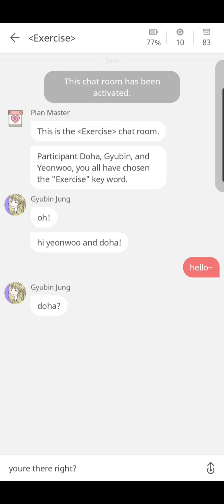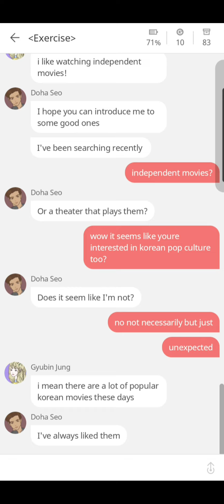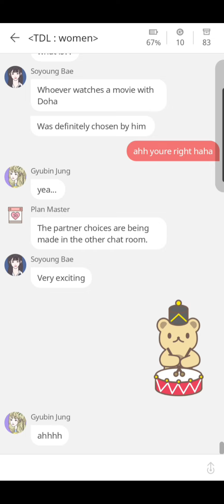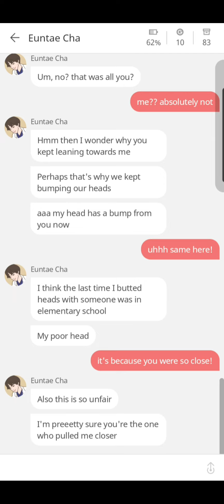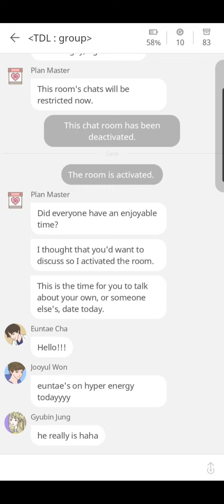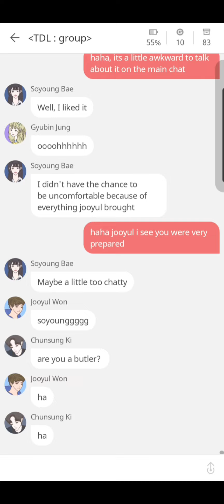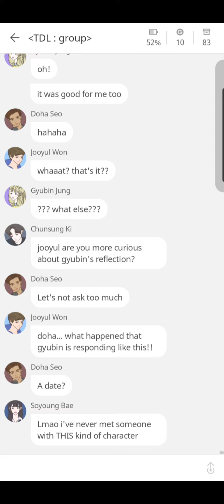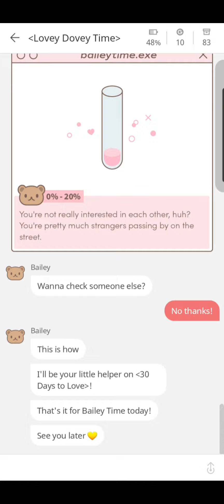Day 8-9 | Doha Best Ending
Picka: 30 Days to Love
Doha Best Ending